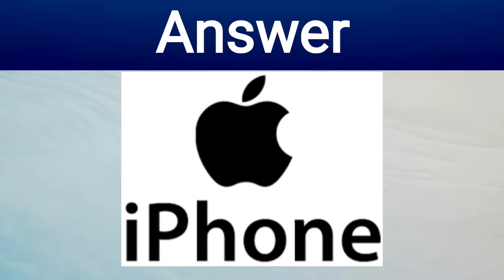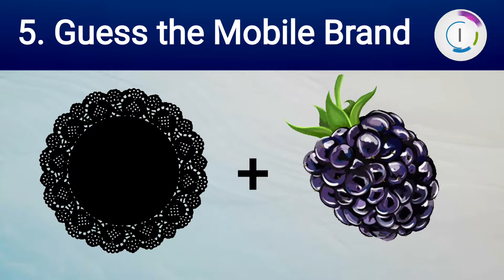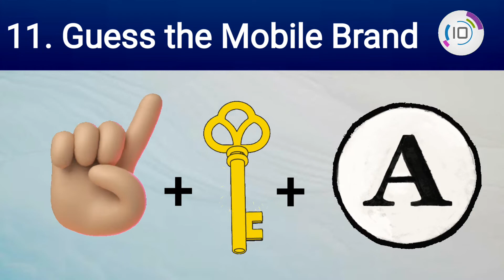Mobile Brand Challenge | Guess the Mobile Brands from Emoji or Pictures | Brain Game | Fun Quiz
This emoji challange is a brain sharpener. It is a fun brain game. The more you challenge your brain the more it expands.
In this video you have to guess the Names of Indian cities with the help of emoji/pictures. If you have a sharp brain, you will definitely guess all the names of the cities correctly.
It takes a second to make someone happy 🙂.